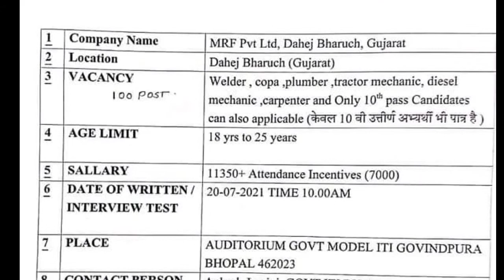MRF Recruitment 2021| Apply | Freshers | Engineer | Diploma | Post,MRF job requirement,MRF job,MRF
MRF Recruitment 2021| Apply | Freshers | Engineer | Diploma | Post,MRF job requirement